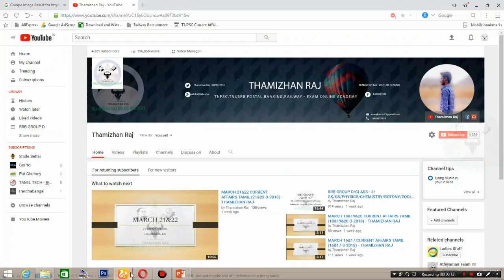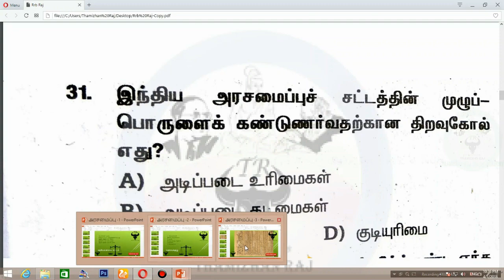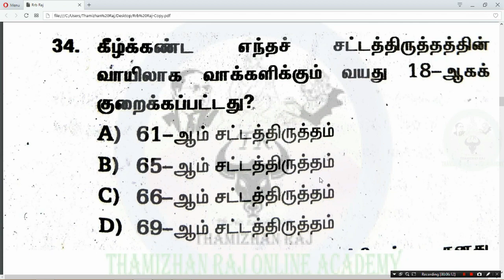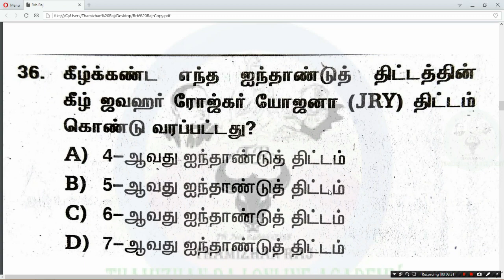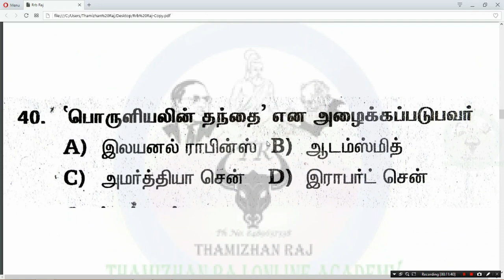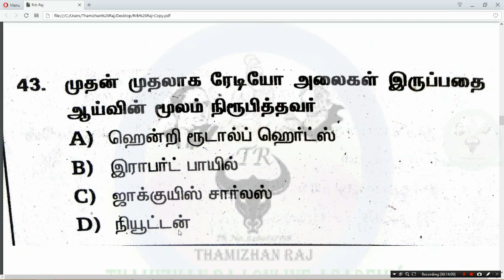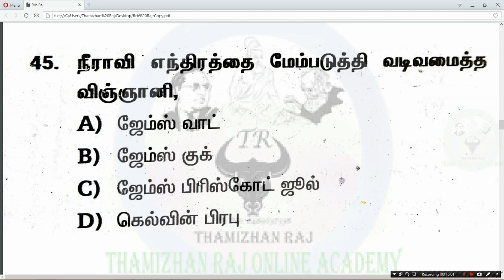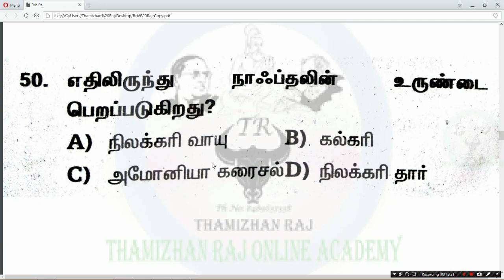RRB GROUP D/CLASS - 4/ GK/GS/PHYSICS/CHEMISTRY/BOTONY/ZOOLOGY....